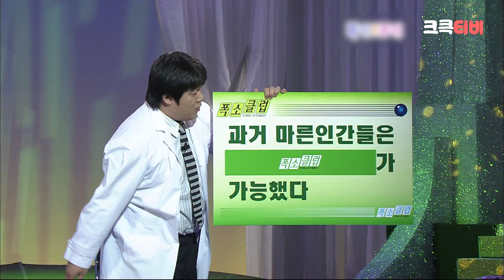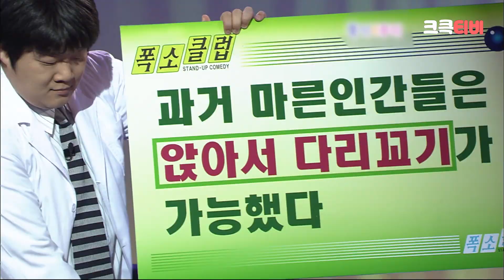[크큭티비] 폭소클럽 록기&루키 : 106회 이렇게 뒷쪽은 보시면 알 수 없는 칸들이 있습니다~ | KBS041220 방송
▶출연자정보: 홍록기, 이상민, 이상호, 유민상, 김재욱, 이동윤